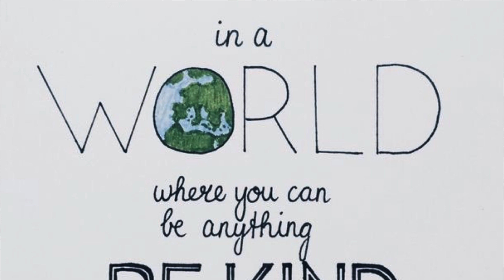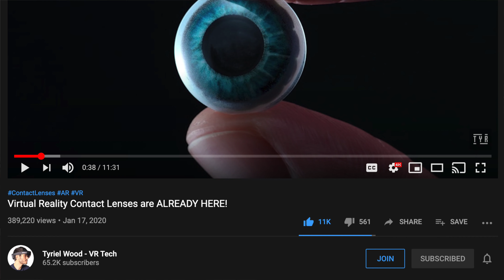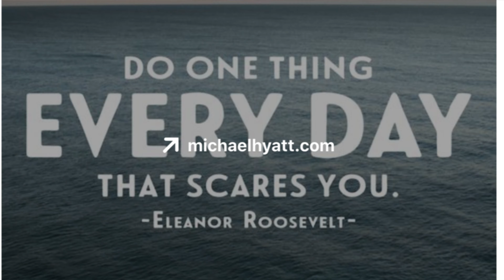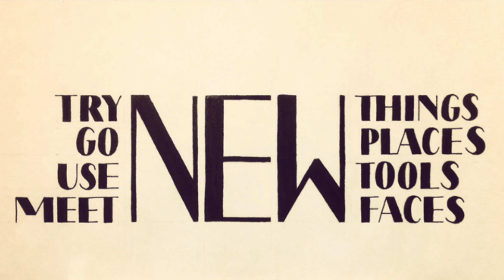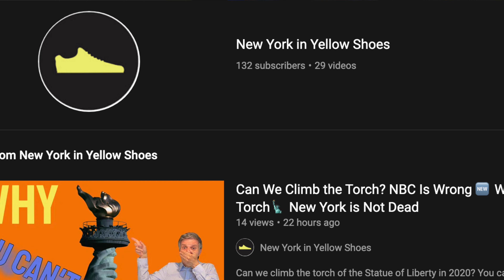he's 192 months old - Week 42 of 2020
192 months go by in the blink of an eye.
We’re enjoying the moments.

0:00 Intro
0:24 Busy Day
0:45 Kindness is contagious - Amazon customer service
1:47 On to the playoffs - Ben's baseball team
2:01 Video scrapbooking
2:41 Always learning - VR contact lenses?
3:59 Drone video
4:34 Bryan's 16th birthday
4:59 Memories of Bryan's birth
5:36 Pictures of Bryan through the years
6:10 Frosty morning Thursday
6:30 Sleep talking - Awkward!
7:18 It's okay to not be okay
8:45 Growing can be scary but it's worth it
10:06 Nicola - New York in Yellow Shoes
11:53 Boy's sports all day
12:30 That's a wrap: Have a great week! :)

W42 VLOG 20201017